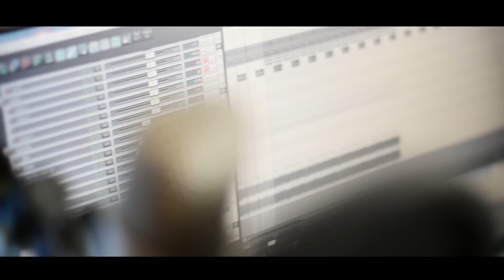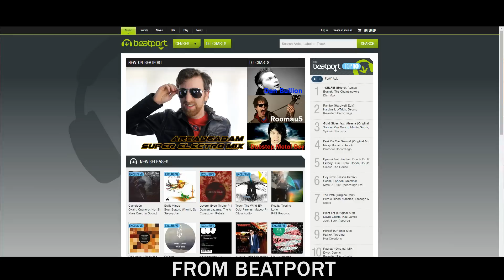How to Get a Number One Song.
Revealing the 100% accurate secret to getting a number 1 hit song in the pop music charts.